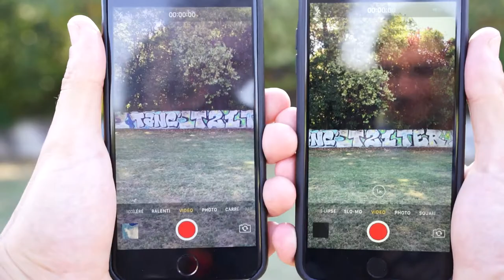Vidéo iPhone 7 Plus vs iPhone 6 Plus